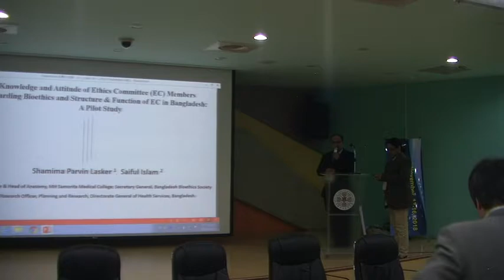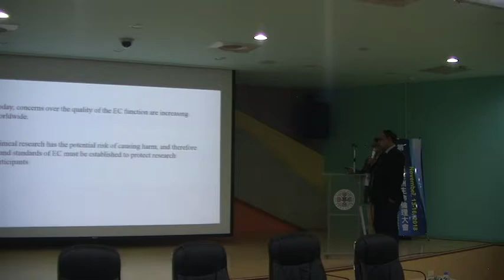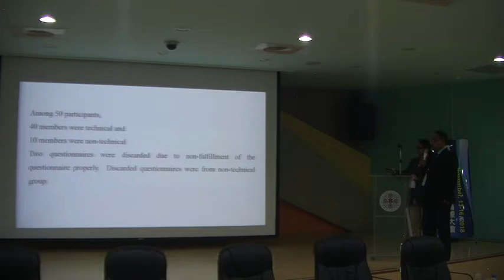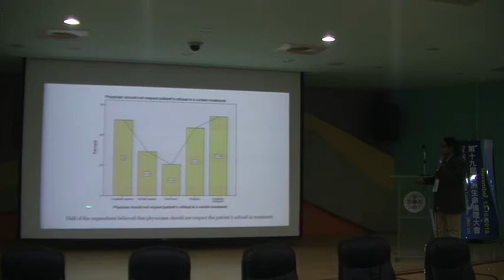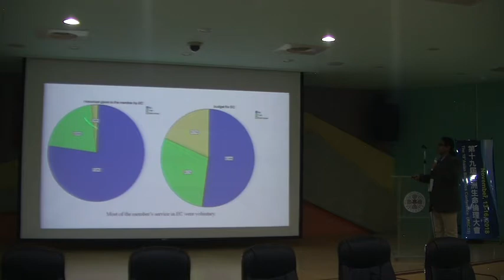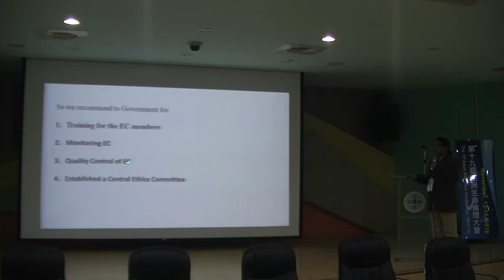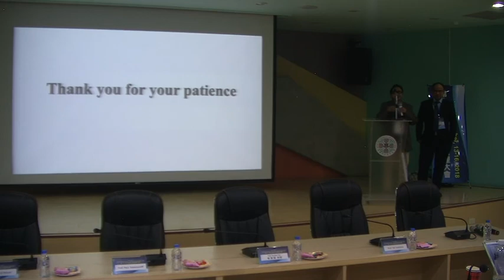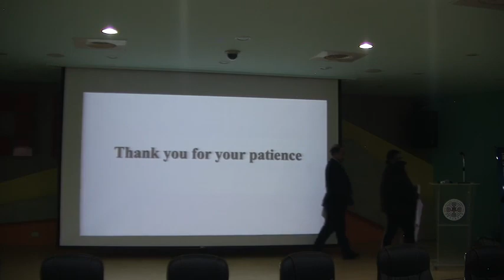Ethics Committees in Bangladesh - Prof. Dr. Shamima Lasker, AUSN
Knowledge of Ethics Committee (EC) Members Regarding Bioethics and Structure & Function of EC in Bangladesh: A Pilot Study - Prof. Dr. Shamima Lasker, AUSN Visiting Professor of Clinical Anatomy, Dentistry and Bioethics; General Secretary, Bangaldesh Bioethics Society.  Explore scholarships for postgraduate study at American University of Sovereign Nations through Eubios Ethics Institute Decolonizing Education for All.